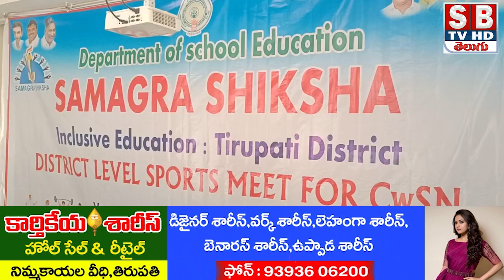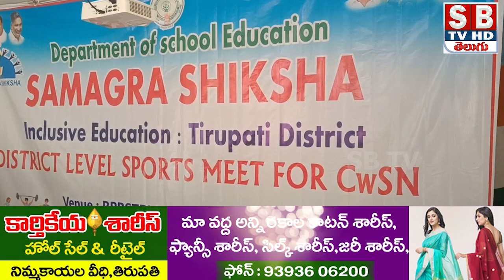SKHT ప్రత్యేక ప్రతిభావంతులకు జిల్లా స్థాయి పోటీలు